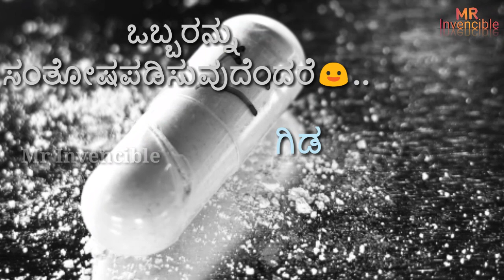Kannada sad WhatsApp status | New Kannada WhatsApp status